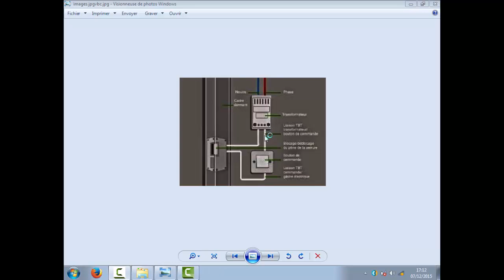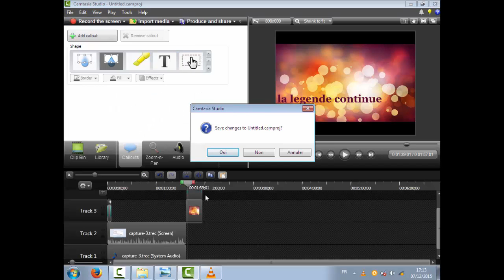la gache avec transfor